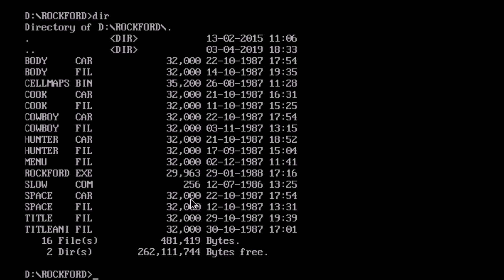Rockford - Amiga & Dos Version (1988)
Hallo :-)

Rockford ist das Pendant zu Boulderdash, dass vom gleichen Entwickler stammt, wenn ich das richtig verstanden habe!

Die Dos Version hatte ich damals schon auf den IBM XT gespielt und das mit Tastatur, statt mit dem Joystick!

Im übrigen gibt es auch Rockford für den Atari ST und auf Commdore 64. Diese Version kenne ich auf beiden Systemen noch nicht!